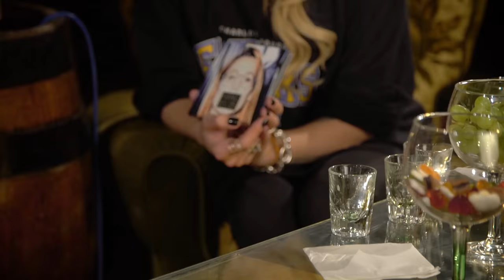ZUM GOLDENEN V - KARATE ANDI & MINE live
Die zauberhafte MINE hat Karate Andi und mir bei ZUM GOLDENEN V Gesellschaft geleistet und "Hinterher" einen Song vom neuen Album "Das Ziel ist im Weg" live performt. Außerdem haben wir über Hits, HipHop und die Zusammenarbeit der beiden gesprochen!

MINE - Das Ziel ist im Weg

KARATE ANDI - "TURBO"

Schnitt:
Joshua Weigand- Suminski
The Great Wanderer Productions

Kamera / Produktion:
7himmel
Lamine Mairinger
Joshua Weigand- Suminski

Ton: Lucas Behrens

Location: Schurke Bar